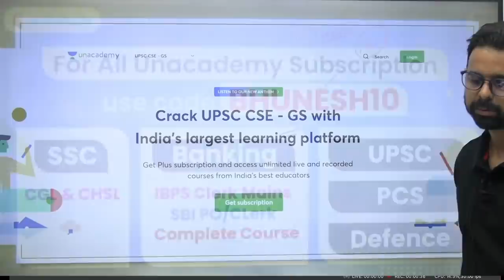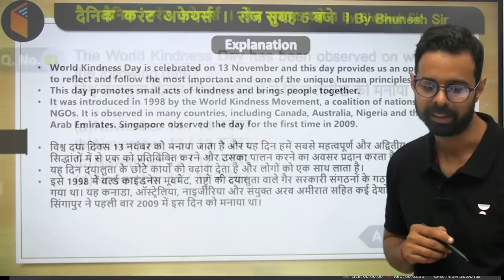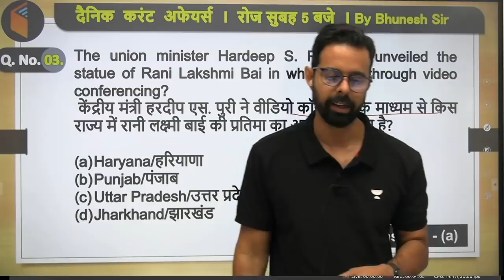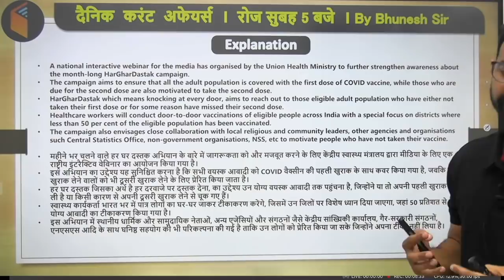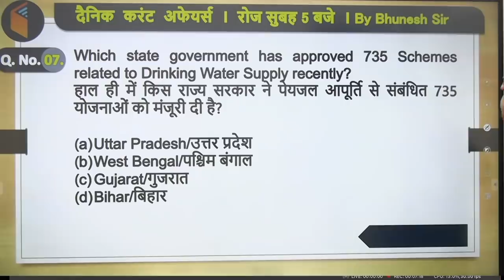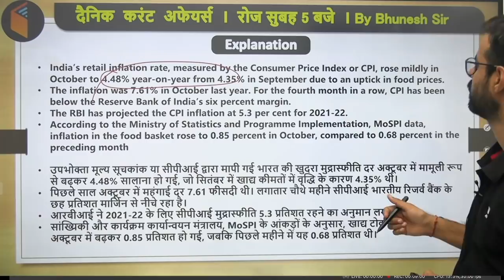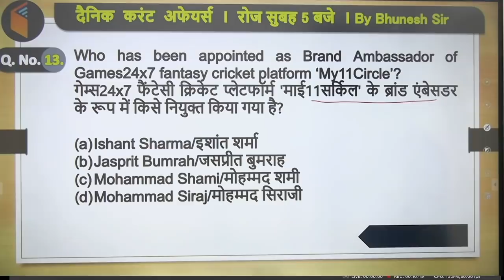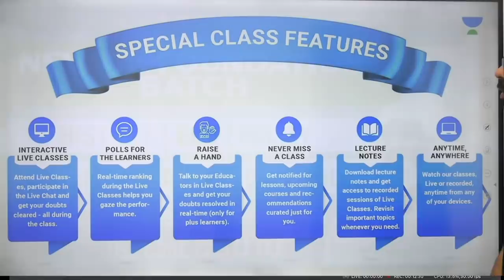5:00 AM - Current Affairs Quiz 2021 by Bhunesh Sir | 17 Nov 2021 | Current Affairs Today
Current Affairs Today | Current Affairs 2021 by Bhunesh Sir | 17 Nov Current Affairs | Current Affairs Questions wifistudy | Current Affairs Quiz 2021

Unacademy Learner App Benefits:
1. Learn from your favorite Educator
2. Dedicated DOUBT sessions
3. One Subscription, Unlimited Access
4. Real-time interaction with Educators
5. You can ask doubts in a live class
6. Limited students
7. Download the videos & watch them offline

✿ Morning Shows:
05:00 AM - Current Affairs Quiz Show by Bhunesh Sir
05:30 AM - General Knowledge Anurag Singh
06:00 AM - English By Ravi Sir
07:00 AM - Current Affairs & Static GK by Shipra Ma'am
07:15 AM - The Hindu Editorial by Sandeep Kesarwani Sir
08:00 AM - Current Affairs Show by Bhunesh Sir
08:40 AM - Vocabulary Show by Harsh Sir

✿ ब्रह्मास्त्र Batch for RRB Group D/CBT 2:
09:00 AM - General Science by Shipra Ma’am
09:30 AM - Physics by Neeraj Sir
10:15 AM - Reasoning by Deepak Sir
11:00 AM - Maths by Sahil Sir

✿ Let's Crack RRB Group D 2019-20:
12:00 PM - General Science by Niharika Ma'am
01:00 PM - Reasoning by Hitesh Sir
01:30 PM - General Awareness by Rohit  Sir

✿ SSC GD (15 Dyas Crash Course) Start From 1st Till 15th Nov:
12:30 PM - Maths by Sahil Sir
01:30 PM - Hindi by Alok sir (30 Min)
02:00 PM - English by Sandeep Kesarwani Sir
03:00 PM - General science By Neeraj jangid
04:00 PM - Reasoning by Deepak Sir
05:00 PM- GK By Rohit Kumar

✿ Sankalp 3000+ Selection Batch for SSC CGL 2020-21:
03:00 PM - Maths by Sahil sir

✿ SSC GD 2021:
06:00 PM - Reasoning by Hitesh Sir
07:00 PM - GA by Aman Sir
08:00 PM - Maths By Dhasu Sir
09:00 PM - English by Harsh Sir

✿ SSC Special:
09:15 PM- Reasoning By Ritika Tomar
09:30 PM- Maths By Rajesh Lamba
10:00 PM - Reasoning by Akash Chaturvedi
10:30 PM- English By Harsh Pratap Singh
11:00 PM - GK/GS by Alok Bajpai Sir
12:00 AM - GS By Neetu Dhaka Ma'am

✿ SSC JE/UPPCL JE 2020-21 (Technical) Crash Course:
06:00 PM - Electrical Engg. by Ashish Sir